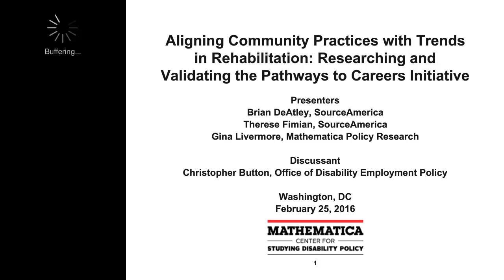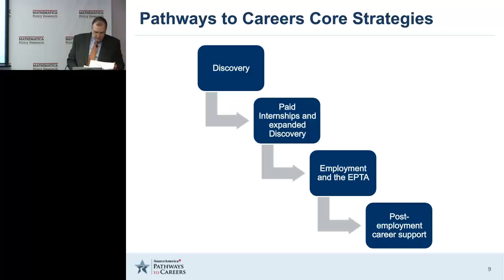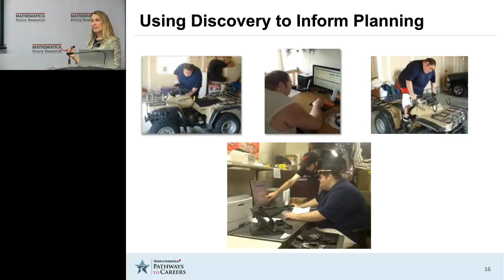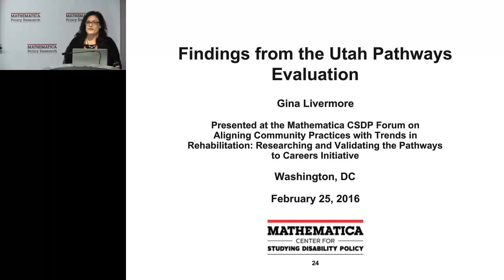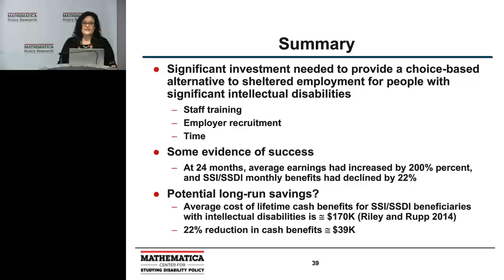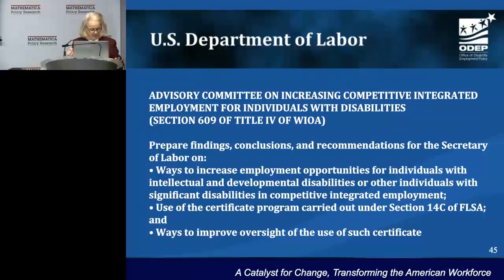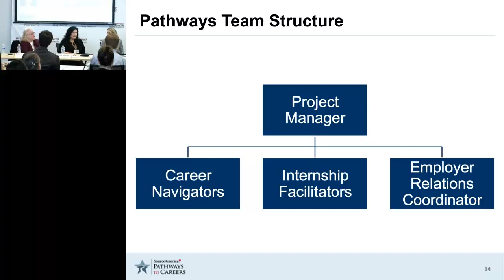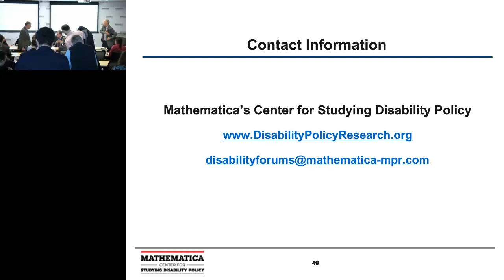Aligning Community Practices with Trends in Rehabilitation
Aligning Community Practices with Trends in Rehabilitation: Researching and Validating the Pathways to Careers Initiative

This webcast was recorded at Mathematica Policy Research's Washington, DC office on February 25, 2016.

For information and resources related to this forum, please visit the event

According to the U.S. Department of Labor, only about 20 percent of the people who have disabilities are in the workforce. Further, individuals with disabilities face significant barriers to finding competitive, integrated, and full-wage employment. Often, they are relegated to segregated workshops; enclaves; or low-paying, part-time positions in the service industry. It is rare for them to successfully pursue careers in industries that are well matched to their interests and capabilities.

Mathematica Policy Research is evaluating Pathways to Careers, an innovative employment program for people with disabilities that was designed to include four core elements:

Strengths-based assessment of participants
An 8–12 week paid internship
Employment that features an employer payroll tax adjustment
Ongoing career support

The speakers at this event will discuss:

The alignment of Pathways practices with the provisions of the Workforce Innovation and Opportunity Act, and other trends in best practices for rehabilitation
Pathways’ unique strategies to engage employers, including testing and evaluating an employer payroll tax adjustment
The program’s effective delivery of services through a team organizational structure, assignments and responsibilities, and training on key practices
The program’s zero-exclusion approach, which ensures that services can be effectively provided to a diverse group of individuals, including those who experience the most significant impact from their disability
Findings from the evaluation that reveal the experiences of staff, participants, and employers in the program, any changes in the participants’ reliance on federal and state benefits, and other participant outcomes
Speakers at the event will include Gina Livermore of Mathematica Policy Research, Brian DeAtley and Therese Fimian of SourceAmerica’s Institute for Economic Empowerment, and Christopher Button of the U.S. Department of Labor’s Office of Disability Employment Policy.